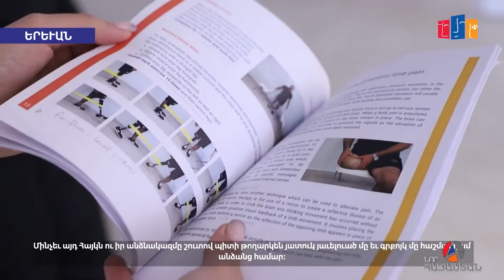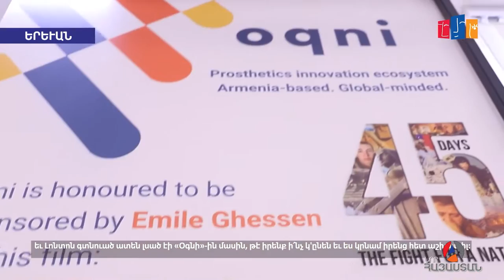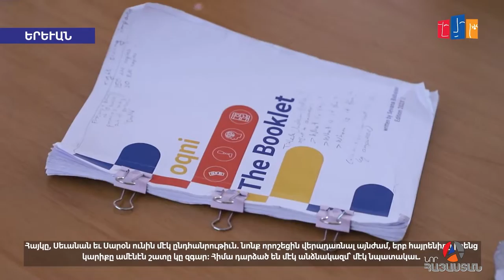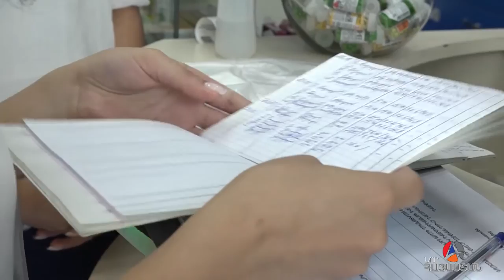«Իրական Լուրեր» 29.01.2022